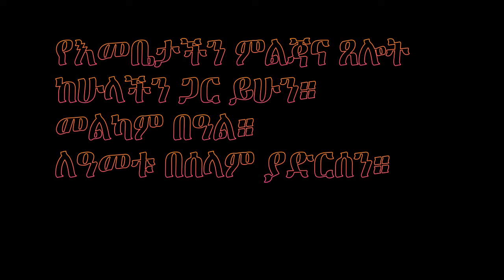Asterio Mariam 2016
በስዊዘርላንድ የኢትዮጵያ ኦርቶዶክስ ተዋህዶ የዙሪክ ደብረ ገነት ቅድስት ማርያም ቤተ ክርስቲያን    የጥር አስተርዮ ማርያም ዓመታዊ ክብረ በዓል።